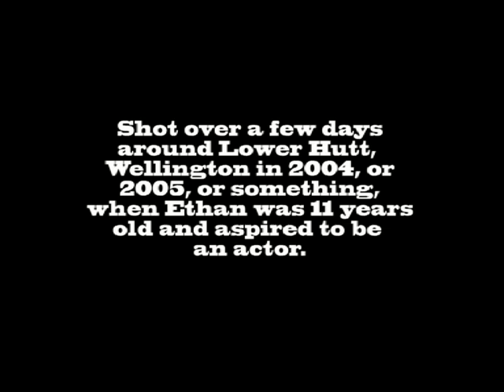Bling - A Modern Western/Kung Fu Short Film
Back in 2004 or 2005 or something, the young Ethan Russ aspired to be an actor.  Uncle Ross put him in front of the camera and eventually a little film came out of it.  All in good fun.

Someone called the cops on us, and so some boys in turned up to ask a few questions.  We were running around with a stick and imitation pistol after all.

Shot over a few days in Lower Hutt, Wellington, New Zealand.